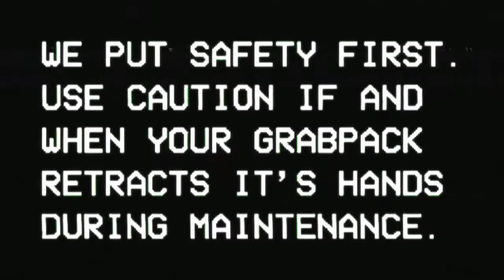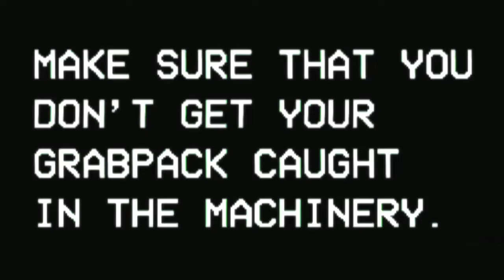Top very scary games for PC to play | JakPin